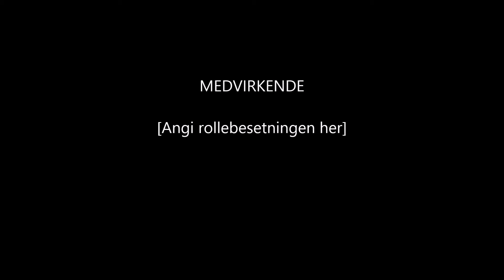hesten min stikkan